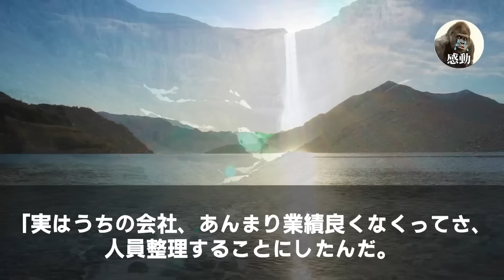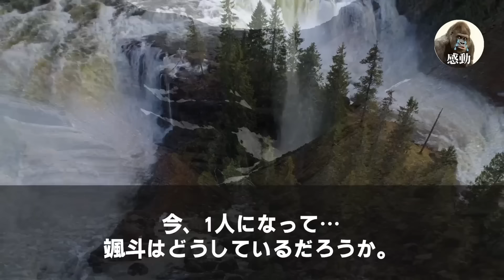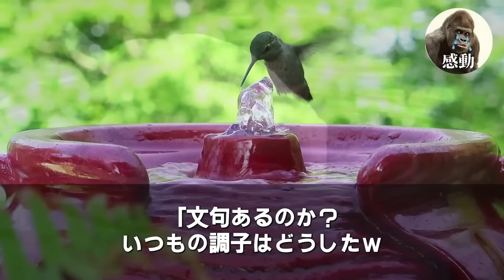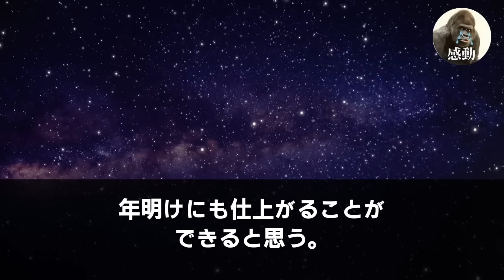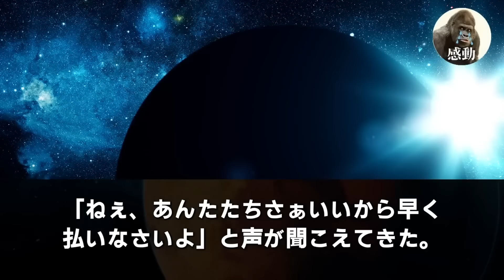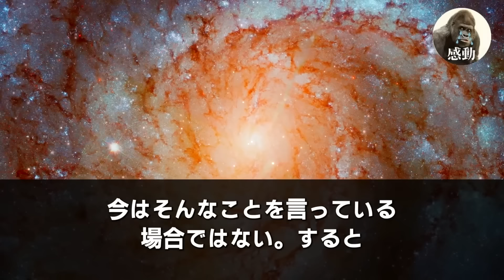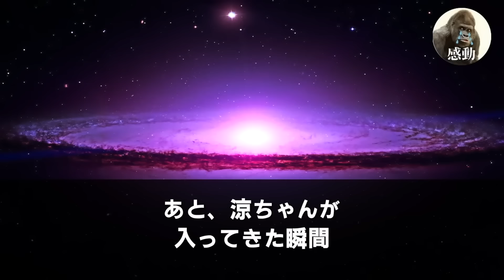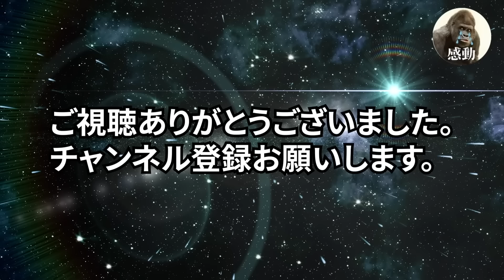【感動する話★総集編】二代目社長に学歴を理由に左遷された俺。ある日社長が地方視察で再会「まだ居たのか？高卒のゴミはクビでｗ」→俺は我慢の限界になり正体を明かし「アンタをクビにする！」【泣けるいい話】